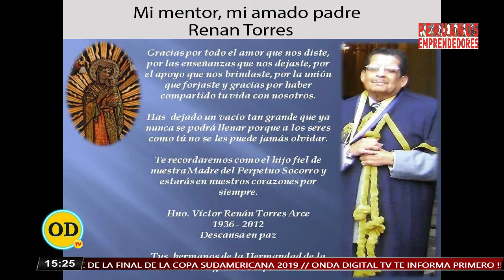ENTREVISTA: LUCY TORRES RÁEZ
GERENTE GENERAL - ALHAJAS LUCY
EN VIVO: PERUANOS EMPRENDEDORES EN ONDA DIGITAL TELEVISIÓN